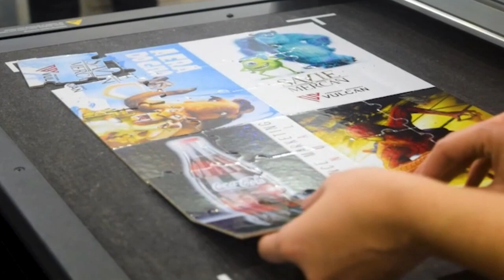Brazi Vulcan FC500VC Digital flatbed cutter Flatbed Cutting machine for jigsaw